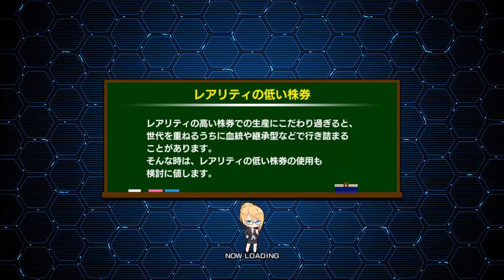【スタポケ #24-3】チケットでSSR限定ゲット！ 短距離＆長距離ガチャ。宝塚記念に出走【スターホースポケット ：競馬ゲーム 】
宝塚記念ではマックイーン、パーマーの両メジロが登場。

【14】大阪杯→安田記念でトウカイテイオー、ホワイトストーン、イブキマイカグラらと対戦：